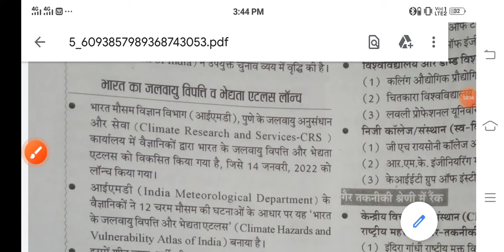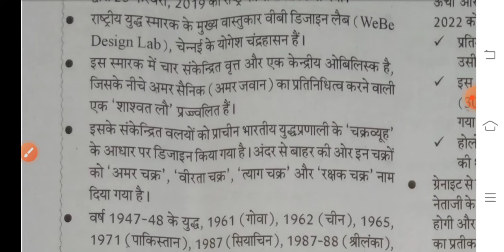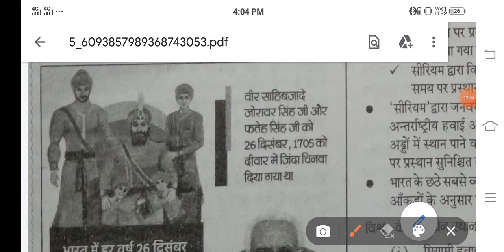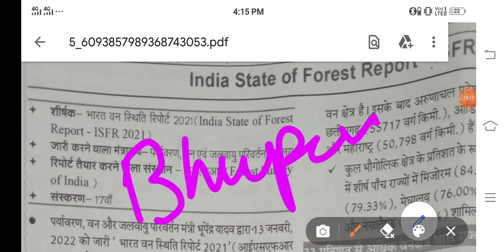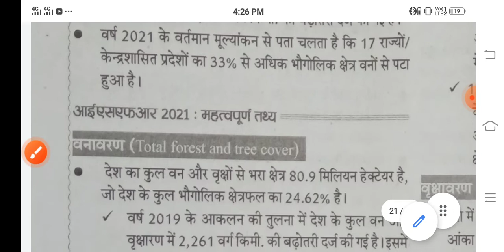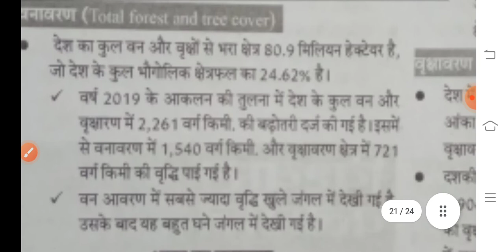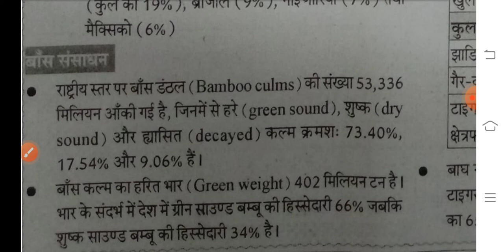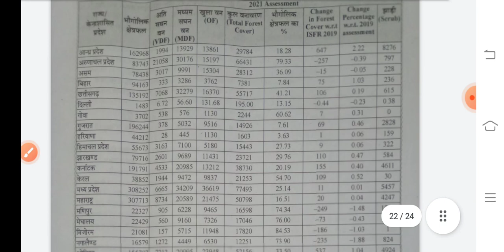फरवरी क्रोनोलॉजी भाग 4 (भारतीय वन सर्वेक्षण रिपोर्ट 2021)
नमस्कार दोस्तो जैसा कि आप जानते है ये चैनल आईएएस व आर ए एस प्रतियोगी परीक्षा की तैयारी के लिए है इसमें आपको करंट अफेयर्स , राजस्थान व भारत का करंट अफेयर्स और अन्य परीक्षा उपयोगी सामग्री मिलेगी ।सभी प्रकार के पीडीएफ डाउनलोड के लिए हमारा टेलीग्राम चैनल जॉइन करे जहा आपको क्रोनोलॉजी का पीडीएफ और मेरे द्वारा लिखे आर्टिकल मिलेंगे
one stop solution for RAS &IAS all pdf available here join on Instagram